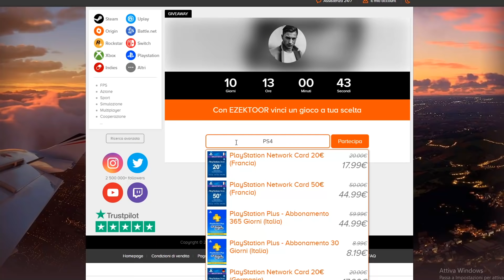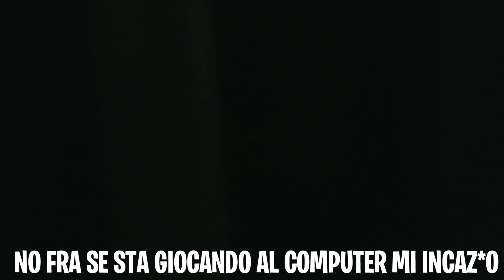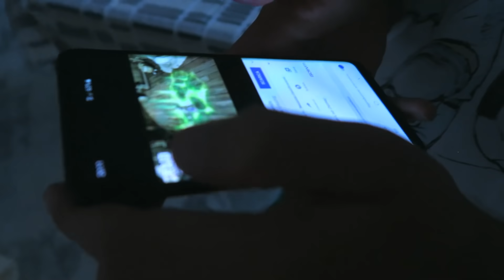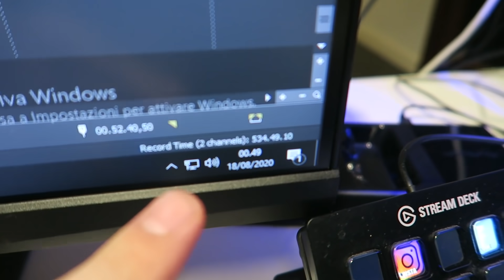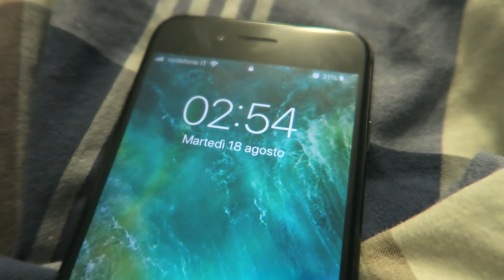😂 TROLLO DISTURBIA per 24 ORE nella VILLA DEGLI ONES! (TROLL EPICO)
Nuova 24 ore SCHERZI a Disturbia dalla villa ONES !25.000 like nuovo scherzo epico :D